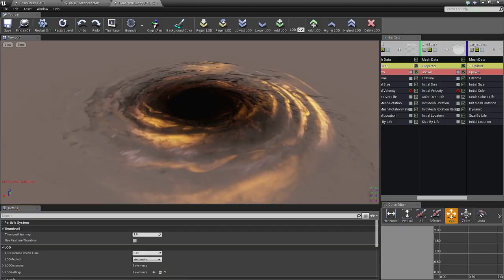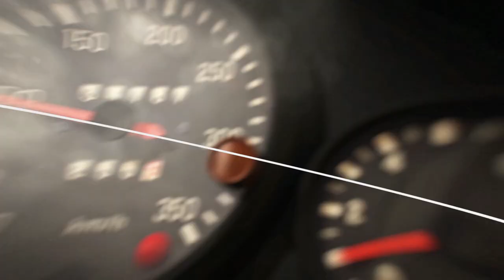Climax Studios Showreel 2019